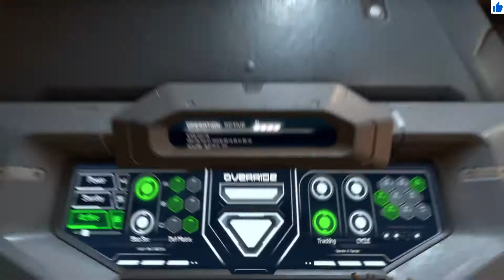Doom Eternal Reach the portal